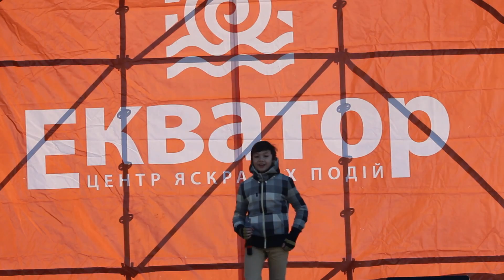Владислав_Феничко - Beautiful 8_Березня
Творча лабораторія Євгенія Присяжнюка - продюсерський центр
Групові та індивідуальні заняття - сучасна хореографія, вокал, музика, сценічне мистецтво, ведучий/конферанс’є
Участь в конкурсах, благодійних концертах, шоу-програмах, інтерв'ю